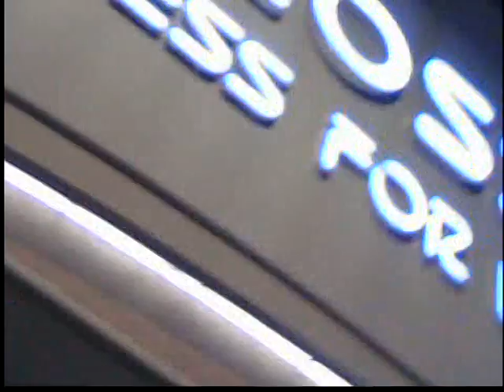sk8ing around messen with security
we was messen with security cuz the nite befo he called the cops on us and we got busted lol this time he didnt even take the time to talk to us he just called the cops again